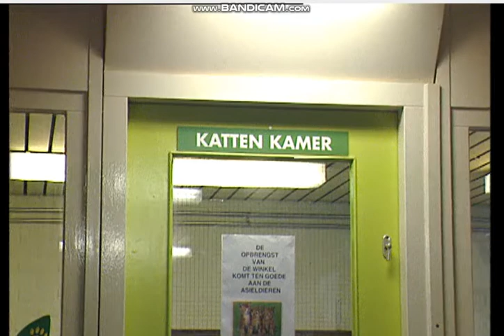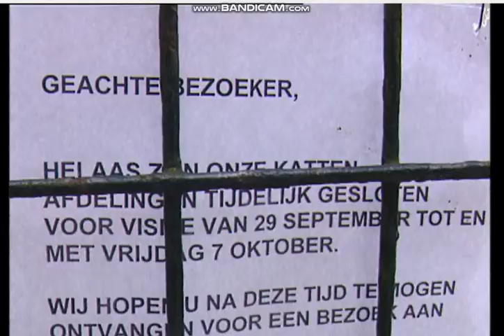Dierenbescherming Amersfoort. Kattenziekte